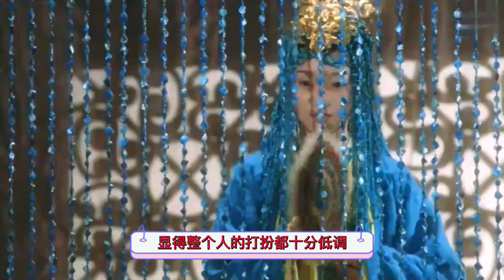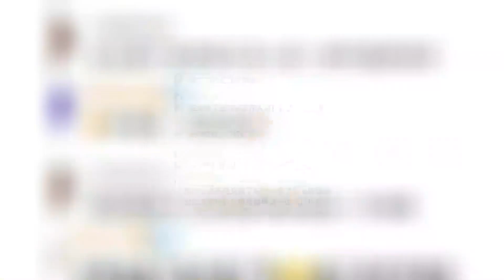46岁周迅深夜收工，手捧红色玫瑰引猜测，前夫高圣远也与新欢嗨玩